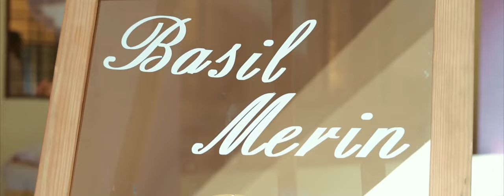My wedding highlights|basil&Merin❤️❤️❤️❤️❤️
My Wedding highlights #❤️❤️